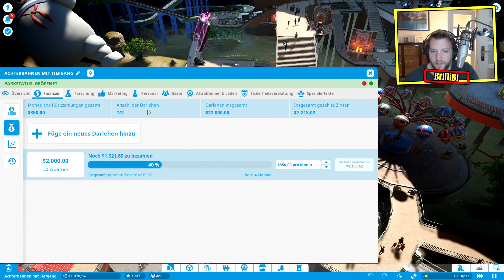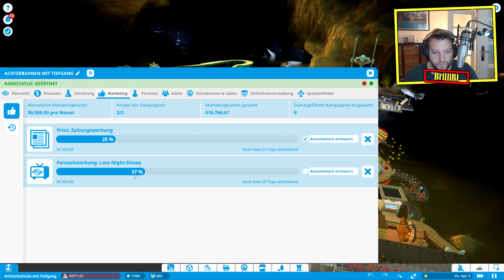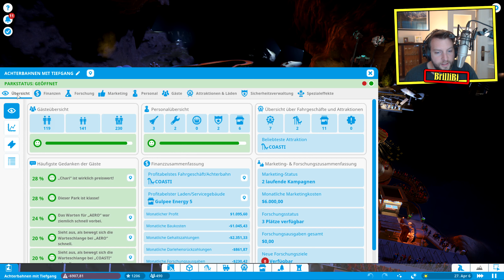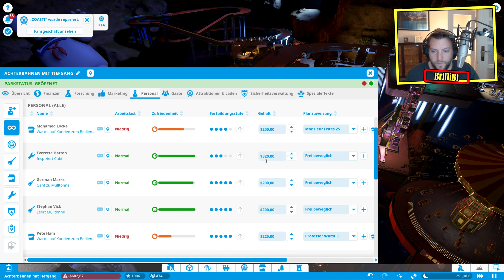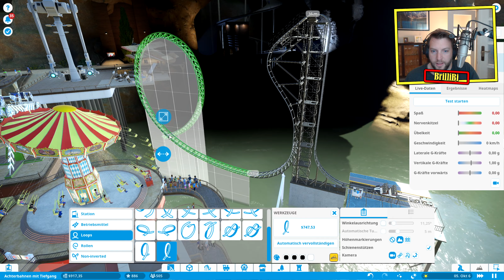Planet Coaster Karriere #144 - 'Familienachterbahn'! [LET'S PLAY] [DEUTSCH] [HD+]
★ Let's Play Planet Coaster Karriere ★ #144
★ Eine neue Bahn muss wieder her, um mehr Besucher anzulocken. Das Unterfangen erweist sich mal wieder als schwierig!